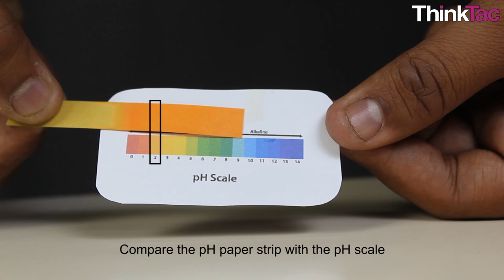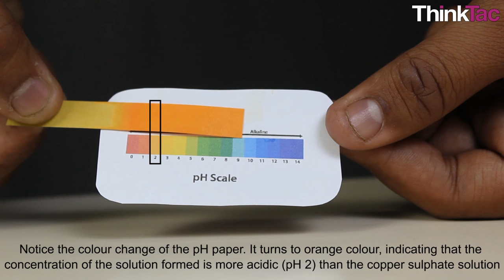DIY Acid | ThinkTac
Acids are chemical substances which are sour in taste and have a pH below 7. They can corrode metals. Aqueous solutions of acids are electrolytes, meaning that they conduct electrical current. In this guide, we are going to prepare an acid by the electrolysis of copper sulphate solution.